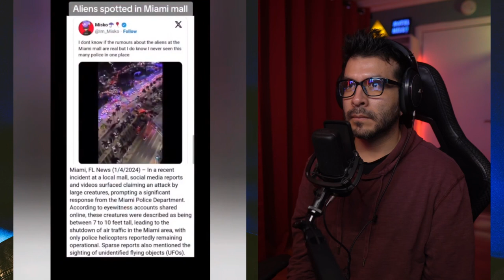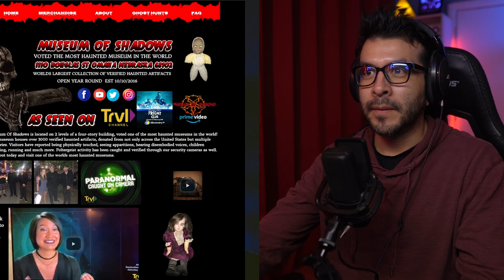Creepy and Strange Tiktoks #11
Join me as I dive into the eerie and spine-chilling world of Creepy and Strange TikToks
📼 What This Video Was Shot With
Amazing Camera to record me
Awesome lens to capture me and my surroundings
The Current Best Mic to record my voice
Arm Bracket for the Mic
Pop Filter used for the Mic
Cool Earphones to listen to videos
Led Tube Light for Lighting Red Curtain Backdrop
Led Light for splashing light on the background
Little Tripod that I use to record with my camera docked
Red Curtain Backdrop
Camlink that I use to connect my camera to record on my computer

0:00 Intro
4:08 Miami Aliens
16:17 Ending